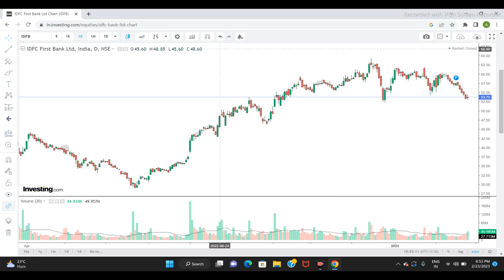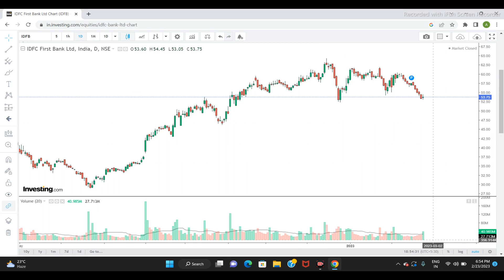IDFC FIRST BANK LTD SHARE NEWS | STOCK ANALYSIS | LATEST NEWS | NEXT TARGET#idfcfirstbankshareprice